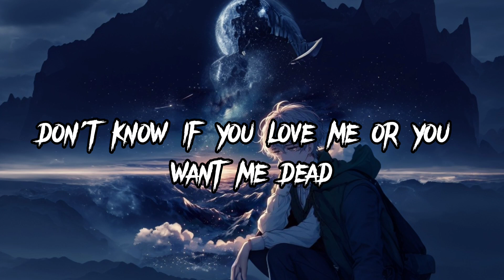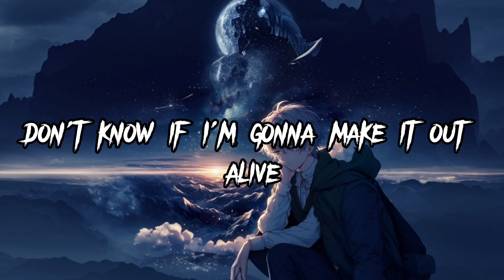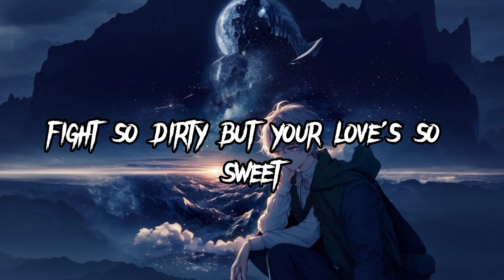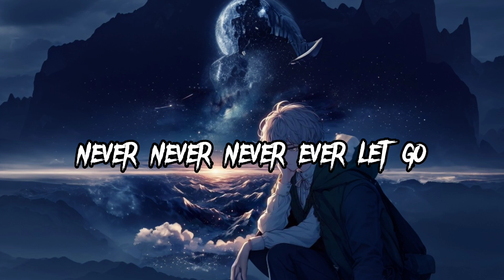Teeth song lyrics 5sos